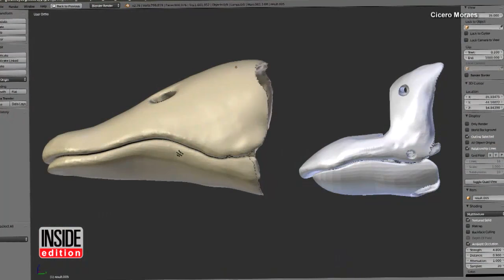Rescued Goose Who Receive 3D Printed Beak Falls In Love and Becomes a Mom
This mother goose was rescued from the brink of death only months ago, but her life was transformed, thanks to 3D printing technology. Vitoria the goose was discovered earlier this year with her beak severely damaged. She was soon fitted to be the world's first goose with a 3D printed prosthetic beak. Now, nearly a year after being discovered, the rescued goose has found her love bird, Vitorio, and has even hatched two little goslings.